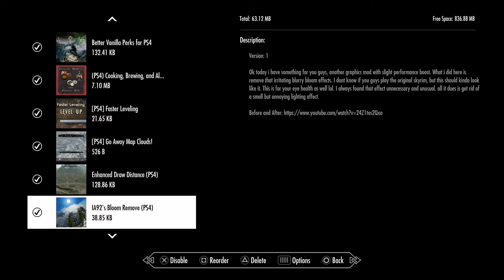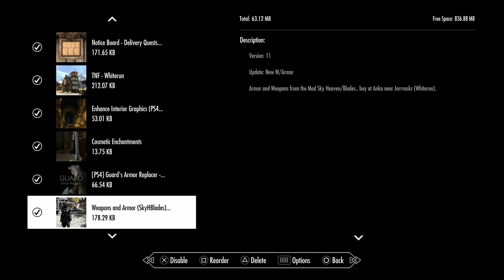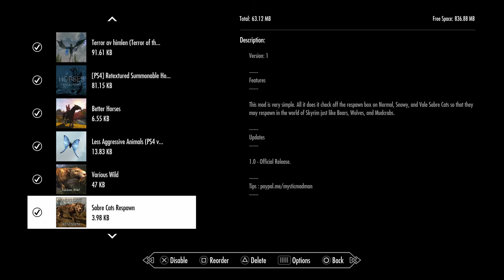Skyrim SE best possible PS4 graphics with gameplay April 2020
Finally, the culmination of 120+ hours of going through 3000+ mods, testing load orders and tweaking where things load, I have in my opinion the best possible graphics + immersion on PS4 possible.

Also have survival and camping from creation club to create room for more mods and not take up several spots to change it into survival. Just used mods to enhance survival AND add immersion

Several mods that are “mod packs” and have several mods in one to open up more space.

All in all, around 110 mods running on PlayStation. Well and no crashes! That’s the big challenging part! PlayStation also has a cap at 100 if you havnt gotten near that it won’t display it

If your going to match this load order, the difficulty will be fairly unbalanced as most creatures will be one shotted unless your fighting a dragon

Creation club ebony mail armor for anyone who is curious

NOTE**
Always a work in progress. I’m constantly keeping an eye on new created mods to further enhance. More videos to come when bigger changes than I already have are in